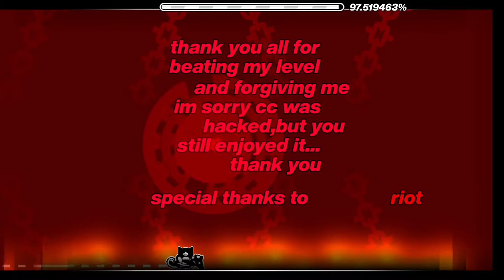Cataclysm (100%) by Ggb0y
Pretty fun I guess :D